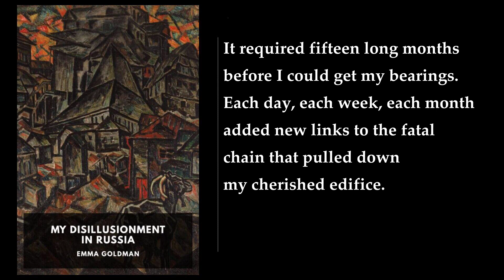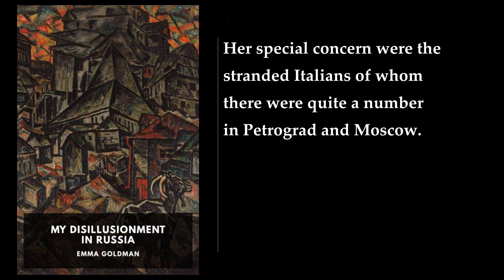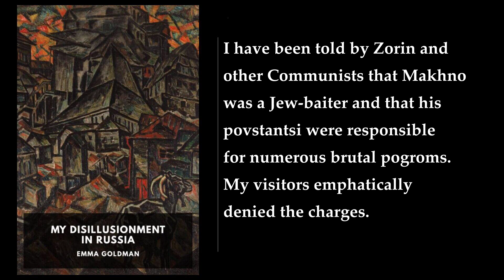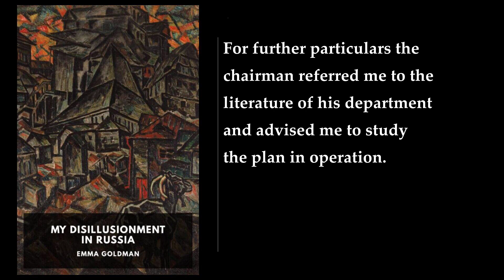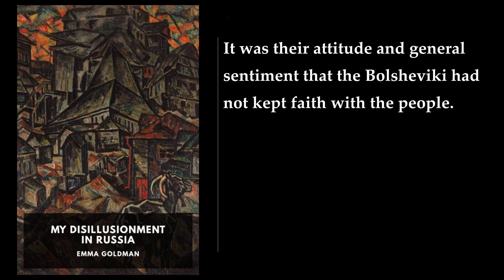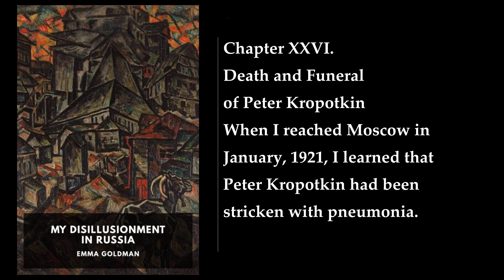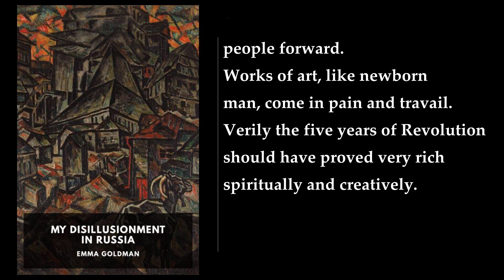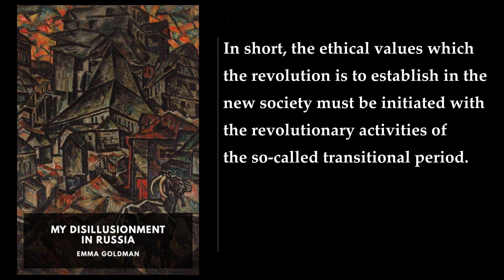My Disillusionment in Russia ⭐ By Emma Goldman FULL Audiobook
Emma Goldman's book, My Disillusionment in Russia, is a memoir of her experiences in Russia from 1920 to 1921, following the Russian Revolution of 1917. The book was published in 1923 by Doubleday, Page & Co. and is based on a much longer manuscript entitled "My Two Years in Russia". The book is an eyewitness account of events that ensued in the wake of the Russian Revolution of 1917 and which culminated in the Kronstadt rebellion.

Goldman was initially sympathetic to the Bolsheviks, but her experiences in Russia led her to become disillusioned with the Bolshevik Revolution and Vladimir Lenin's New Economic Policy. She describes the Bolshevik State as "formidable, crushing every constructive revolutionary effort, suppressing, debasing, and disintegrating everything" . The book is an impassioned left critique of the Bolshevik Revolution as well as Marxian theory, which Goldman describes as "a cold, mechanistic, enslaving formula" .

The book is divided into three parts. The first part describes Goldman's arrival in Russia and her initial impressions of the country. The second part focuses on the events that led to the Kronstadt rebellion, including the suppression of the anarchist movement and the rise of the Bolsheviks. The third part describes Goldman's disillusionment with the Bolsheviks and her decision to leave Russia.

Goldman's writing is vivid and engaging, and her descriptions of the events she witnessed are both insightful and thought-provoking. She provides a unique perspective on the Russian Revolution and the subsequent events that shaped the country's history. The book is an important historical document that sheds light on the complexities of the Russian Revolution and the challenges faced by those who sought to create a new society.

In conclusion, My Disillusionment in Russia is a powerful memoir that provides a unique perspective on the Russian Revolution. Emma Goldman's writing is engaging and insightful, and her eyewitness account of the events that unfolded in Russia is both thought-provoking and informative. The book is an important historical document that sheds light on the complexities of the Russian Revolution and the challenges faced by those who sought to create a new society.

More: Emma Goldman, My Disillusionment in Russia, autobiography
Russian Revolution, Deportation to Russia, Petrograd
Disturbing Thoughts, Moscow: First Impressions, Meeting People
Preparing For American Deportees, Rest Homes for Workers, The First of May in Petrograd
Industrial Militarization, The British Labour Mission, Maria Spiridonova
Peter Kropotkin, Kharkov, Poltava
Kiev, Bolshevism, Soviet Union
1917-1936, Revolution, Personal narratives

00:00:00 Preface to First Volume of American Edition
00:19:41 Preface to Second Volume of American Edition
00:30:14 My Disillusionment in Russia. I: Deportation to Russia
00:42:40 II: Petrograd
00:56:17 III: Disturbing Thoughts
01:09:17 IV: Moscow: First Impressions
01:27:10 V: Meeting People
01:40:21 VI: Preparing for American Deportees
01:52:32 VII: Rest Homes for Workers
02:00:24 VIII: The First of May in Petrograd
02:06:20 IX: Industrial Militarization
02:19:20 X: The British Labour Mission
02:23:13 XI: A Visit from the Ukraine
02:38:34 XII: Beneath the Surface
02:51:21 XIII: Joining the Museum of the Revolution
03:01:28 XIV: Petropavlovsk and Schlüsselburg
03:08:43 XV: The Trade Unions
03:19:49 XVI: Maria Spiridonova
03:34:18 XVII: Another Visit to Peter Kropotkin
03:41:53 XVIII: En Route
03:48:56 XIX: In Kharkov
04:23:26 XX: Poltava
04:44:34 XXI: Kiev
05:24:12 XXII: Odessa
05:38:05 XXIII: Returning to Moscow
05:55:42 XXIV: Back in Petrograd
06:12:46 XXV: Archangel and Return
06:29:03 XXVI: Death and Funeral of Peter Kropotkin
06:41:52 XXVII: Kronstadt
06:58:10 XXVIII: Persecution of Anarchists
07:21:07 XXIX: Travelling Salesmen of the Revolution
07:38:50 XXX: Education and Culture
08:03:58 XXXI: Exploiting the Famine
08:10:23 XXXII: The Socialist Republic Resorts to Deportation
08:20:04 XXXIII: Afterword